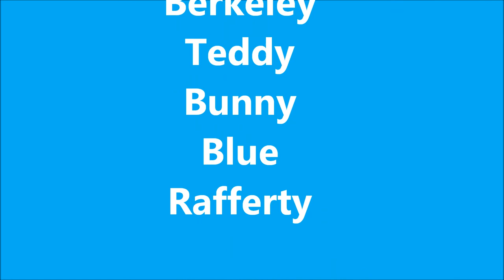Exercises for Newfoundland Dogs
Some exercises and games for Newfoundland dogs. The age of these dogs ranges from 3 years old to 11 years old. Music has been removed for copyright reasons. I tried to explain this to the dogs but they were not interested. It is very disappointing as the exercises were timed to coincide with the music, and replacement music has not been allowed.